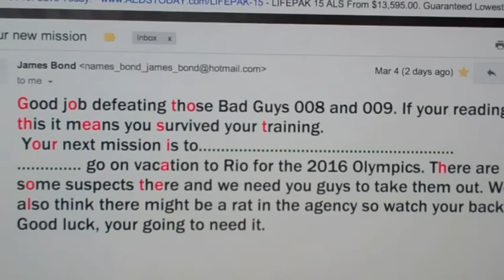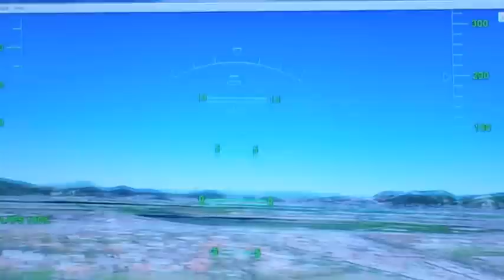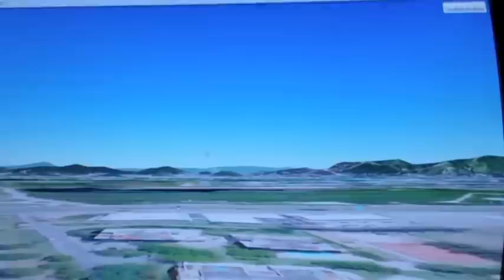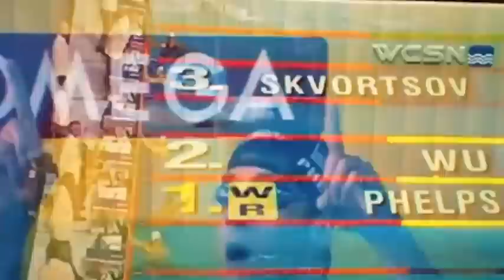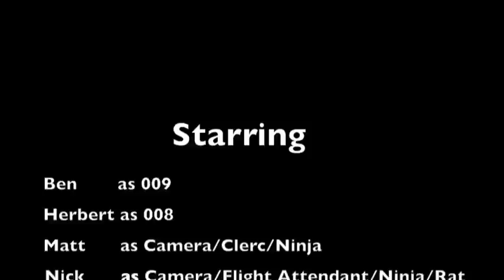The Hardest Mission Ever-To Go on Vacation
A civics project with a James Bond twist